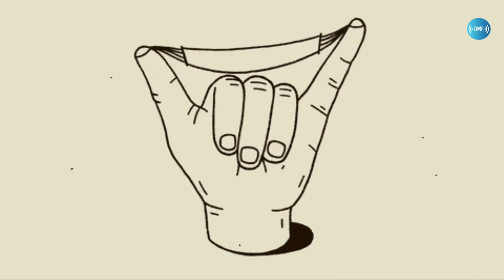VOL 7 - Musica de Lofi Relajante para Estudiar trabajar o de Fondo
Un mix de lo-fi es una compilación de música que se caracteriza por tener un sonido relajado, atmosférico y de baja fidelidad. Este tipo de música es popular entre aquellos que buscan una banda sonora tranquila y melancólicara estudiar, trabajar o simplemente relajarse.

Te invito a la Comunidad de Abundancia ➕ Meditaciónes y expansión de la consciencia

Libro Pasta Blanda Proyecto Nueva Realidad en 10 Dias: Salto Cuantico (Spanish Edition)
Libro Digital 📚

Recomendación Literaria ➕

Libro la Unicidad de la Consciencia "La Verdad de la Realidad"
Libro Digital ✨

El mix podría comenzar con una introducción suave y ambiental, que establece el tono para el resto de la compilación. Los ritmos serían sencillos y relajantes, con una base de batería lenta y un bajo suave.

A lo largo del mix, se incorporarían samples vocales suaves, acordes de guitarra desvanecidos y sonidos de teclado atmosféricos, todos los cuales se entrelazan para crear una sensación de calma y serenidad.

La mayoría de las canciones serían instrumentales, pero podría haber algunas pistas con voces suaves y melódicas que añadirían un toque de sentimentalismo.

En general, el mix de lo-fi tendría un estilo minimalista, con énfasis en la simplicidad y la emoción, en lugar de una producción compleja y sobrecargada. Esta música sería adecuada para una variedad de situaciones, incluyendo estudiar, leer, meditar, hacer yoga, trabajar, y simplemente relajarse.

00:00 Blind Memories - Cheel
02:48 Papov -Yung Logos
05:42 Anywhen You Say - Cheel
08:10 Blue Dream - Cheel
10:45 Board Games For One - Single Friend

🎼Track Info:
00:00 Blind Memories - Cheel

02:43 Papov -Yung Logos

05:42 Anywhen You Say - Cheel

08:10 Blue Dream - Cheel

10:45 Board Games For One - Single Friend